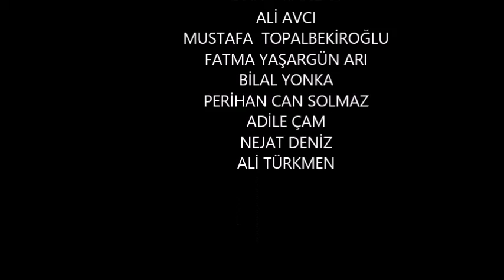BAHADIRLI TARIMSAL YAYIM VE DANIŞMANLIK